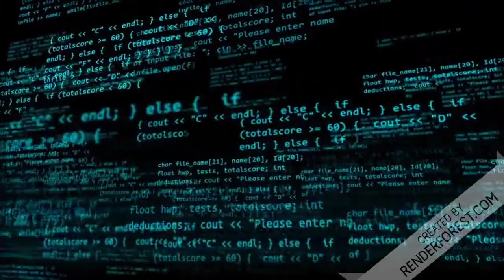TENTE NÃO RIR! Reze para não entrarmos em guerra